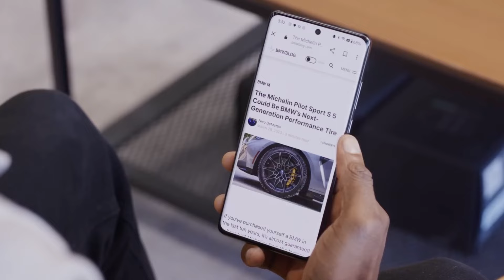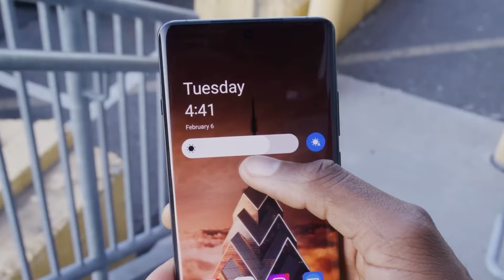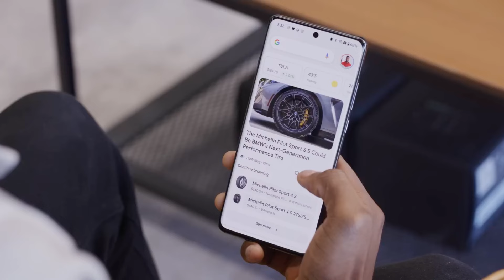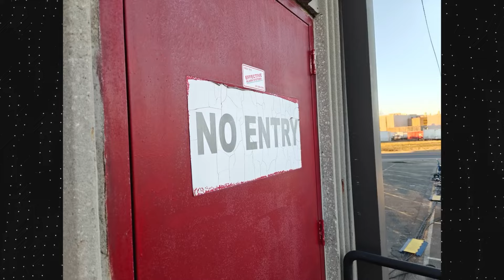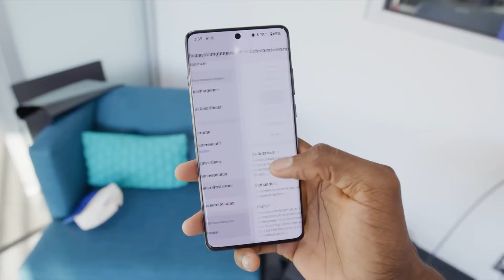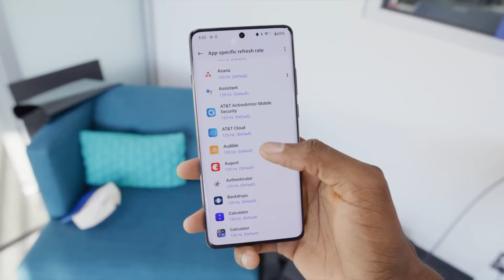iPhone 16 vs Oneplus 12 ¿Cuál es Mejor?